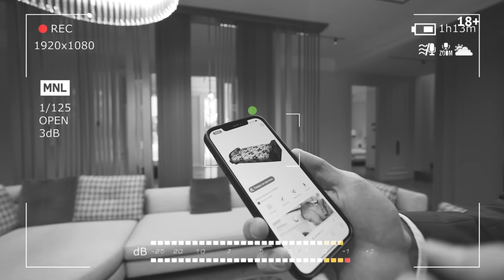Обзор современного дома 720 м2 для предпринимателя с выходом в парк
Друзья, и снова современный дом с панорамным остеклением, полностью готовый к проживанию. Расположен на участке 19 соток в одном из топовых поселков на западе Москвы и имеет собственный выход в парк.

В доме 6 спален: 2 гостевые на первом этаже, 3 детские на втором (каждая с гардеробом и с/у) и шикарная мастер-спальня с ванной комнатой, гардеробной и даже собственной обувной. Гараж на 2 машиноместа, гостевой блок и кабинет.

Как вы и просили - снова детальный обзор с большим вниманием к предметам интерьера, материалам, мебели и технике. Все по-максимуму подписали титрами и выложили список брендов в описании. Если вам какие-то решения понравятся, будете понимать, что именно искать.

СОДЕРЖАНИЕ

00:00 Введение
00:50 В этом выпуске
01:04 Характеристики дома
01:43 Обзор участка
03:14 Ландшафтный дизайн
06:23 Задний двор
07:00 Выход в парк
07:25 Система полива
08:29 Архитектура Райта
09:30 Фасад
13:08 Котельная
13:44 Окна
15:00 Портальная дверь
15:41 Прихожая
19:29 Гардеробная
20:29 Гараж
22:13 Гостевой с/у
23:26 Гостиная
31:10 Дом предпринимателя
33:30 Свет и картина
34:50 Кухня-столовая
40:24 Шторы и двери
41:29 Гостевая спальня №1
43:23 Ванная комната
44:50 Бассейн
45:40 Постирочная
46:23 Квартира персонала
47:42 Бра в холле
48:18 Гостевая спальня №2
50:05 Ванная комната
50:40 Термостаты
51:18 Лестница
52:50 2 этаж
53:37 Мастер-спальня
57:13 Мастер-ванна
59:52 Мастер-гардеробная
01:01:17 Детская №1
01:04:53 Санузел и гардеробная
01:06:10 Постирочная
01:06:47 Детская №2
01:08:52 Кабинет с с/у
01:11:46 Детская №3 с с/у
01:13:03 Недвижимость в деталях
01:13:55 Дом продается

МАТЕРИАЛЫ
Кровля Braas
Окна Krauss, стекло Guardian

ИНЖЕНЕРИЯ
Котлы Buderus
Канальное кондиционирование Daikin
Приточно-вытяжная вентиляция Breezart
Отопление Danfoss

ПРИХОЖАЯ
Входная дверь Portalle
Свет Marc Wood
Консоль Cattelan Italia
Пуф Minotti

ГАРДЕРОБ
Пуф Porada

ГОСТИНАЯ
Пол керамогранит Fap
Диван Minotti
Мрамор 3D-панно Smokie grey
Журнальные столики Cattelan Italia
Свет Sergio Marchetti

СТОЛОВАЯ
Стол, стулья Cattelan Italia
Свет Castro Lighting

КУХНЯ
Барные стулья Cattelan Italia
Бытовая техника Kuppersbusch
Двухкамерный холодильник Jacky's
Раковина Blanco

ГОСТЕВАЯ СПАЛЬНЯ №1
Кровать Porro
Тумбочки Pianca
Бра Vistosi

С/У ПРИ СПАЛЬНЕ
Островная ванна Salini
Сантехника Antonio Lupi
Керамогранит Max Fine
Водяной полотенцесушитель Margaroli

ПОСТИРОЧНАЯ
Стиральная и сушильная машина Asko

ГОСТЕВАЯ СПАЛЬНЯ №2
Кровать Poltrona Frau
Тумбочки Pianca
Бра Cattelan Italia

С/У ПРИ СПАЛЬНЕ
Смеситель Fima Frattini

ЛЕСТНИЦА
Бра Bella Figura
Комод Pianca

МАСТЕР-СПАЛЬНЯ
Тумбочки Pianca
Электрокарнизы Air Motor
Кресло Poltrona Frau

С/У ПРИ МАСТЕР-СПАЛЬНЕ
Тумбочка Arbi Bathroom
Водяной полотенцесушитель Margaroli
Смеситель Fima Frattini

ДЕТСКАЯ
Кровать Flou

С/У ПРИ ДЕТСКОЙ
Керамогранит Maxfine

КАБИНЕТ
Стол, стул Poltrona Frau
Стул B&B Italia

СПАЛЬНЯ
Кровать Felis
Прикроватная тумбочка Flou

АЛЕКСЕЙ АВЕРЬЯНОВ